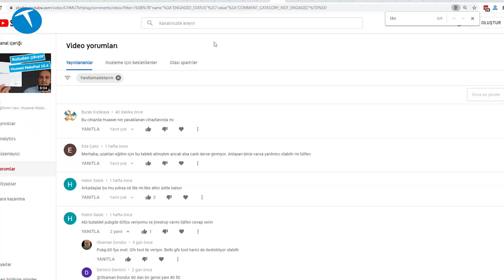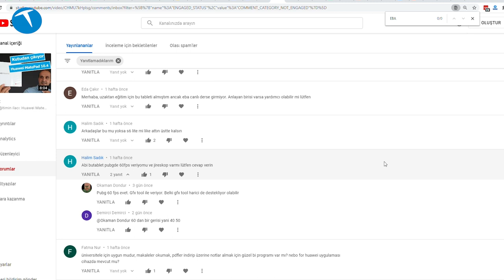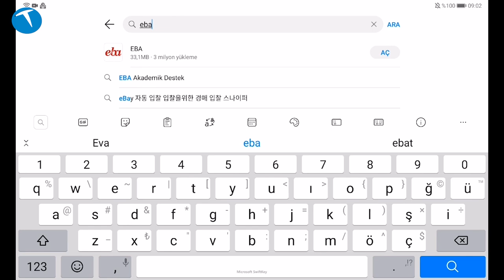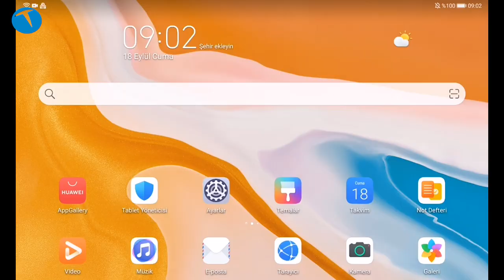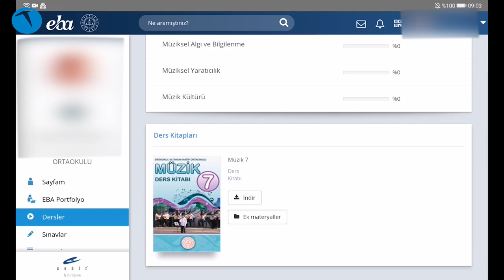EBA için hangi tableti almalıyız? Donanım özellikleri nasıl olmalı? İşte yanıtı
EBA kullanıcı için uygun tablet bilgisayar tercihini bu videomuzda anlatıyoruz. Eğitim süreçlerinin dijital ortama taşındığı günümüzde koronavirüs yüzünden bu durumun bir süre daha devam edeceği görülüyor. Hal böyle olunca EBA ve benzeri platformlarda süren eğitimleri takip etmek için bilgisayar ve tablet ihtiyacı da ortaya çıkıyor.

Eğitim faaliyetleri için işe yarayacak bir bilgisayarın en az 4000 TL civarında olduğu düşünüldüğünde EBA gibi platformları takip etmek için kullanılacak tabletlerin önemi ortaya çıkıyor. Biz de bu videomuzda EBA için kullanılabilecek Android işletim sistemli bir tabletin ne gibi özellikleri olması gerektiğini anlatıyoruz.

Video kullandığımız Huawei MatePad 10.4 tablette Google servisleri bulunmadığı için EBA uygulamasını Huawei AppGallery'den yüklemeniz gerekiyor. Google servisleri olan tabletlerde ise bu işlemi dorğudan Google Play Store üzerinden yapıyorsunuz. Bunun dışında kullanım anlamında bir fark bulunmuyor.

EBA'nın Android uygulamasının gerektirdiği minimum sürümün en düşük Android 5.0 işletim sistemi olduğu açıklandı. Yani alacağınız tablette minimum bu işletim sistemi sürümünün bulunması gerekiyor. Ayrıca bazı öğretmenler canlı derslerde kamera açılmasını istediği için alacağınız tablette ön kamera olmasına dikkat etmenizi öneririz. Zira her tablette ön yüzde bir kamera olmayabiliyor.